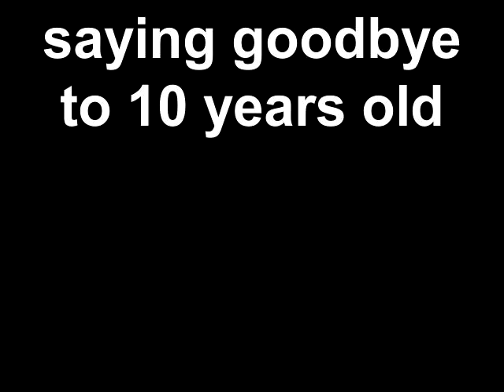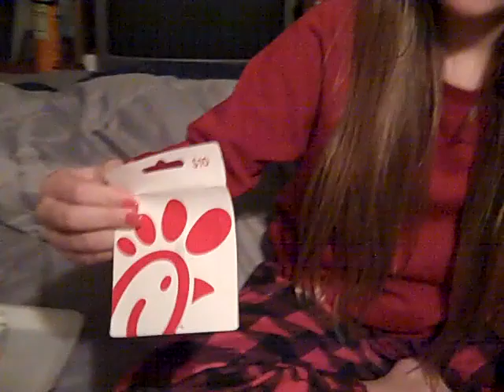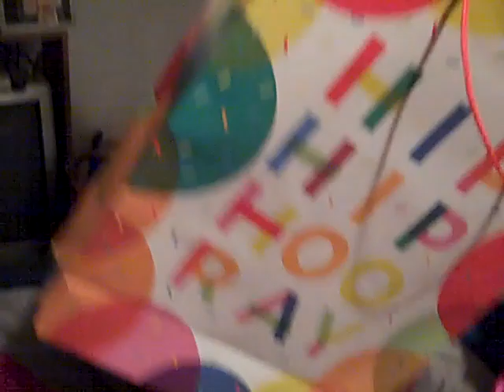Kayilyn Sewell saying goodbye to 10 years old